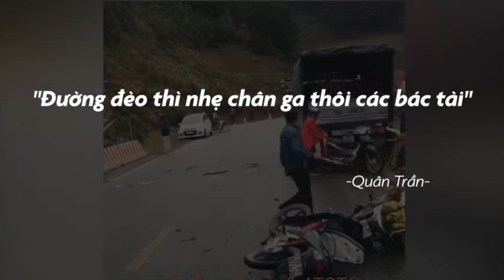Xe tải lao thẳng vào đoàn người đứng xem tai nạn giao thông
Free Time Lapse Stock HD Video Footage for YOUR Youtube Videos.